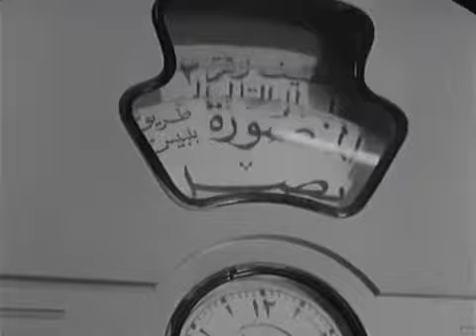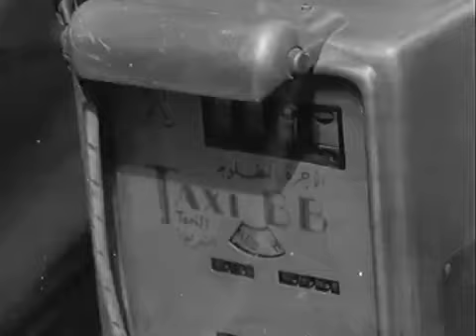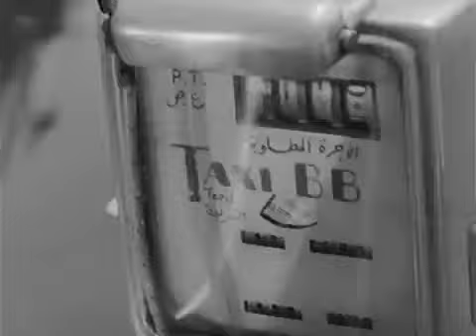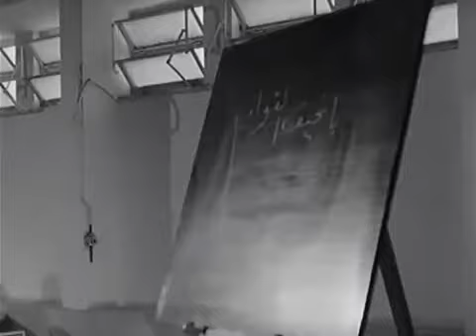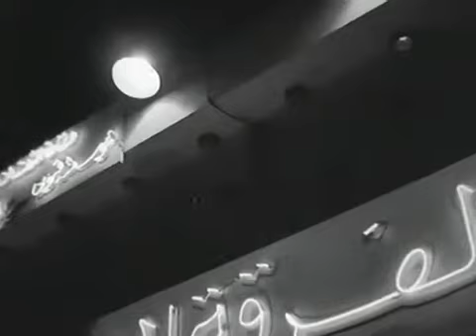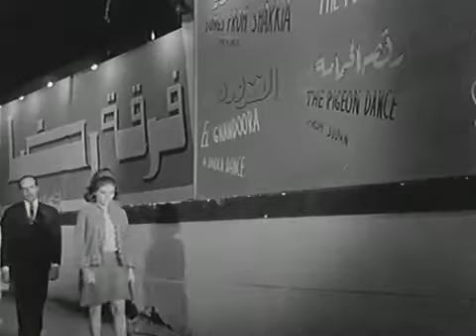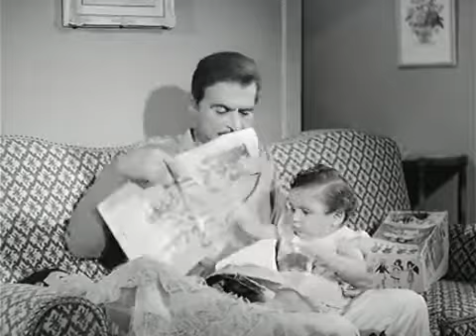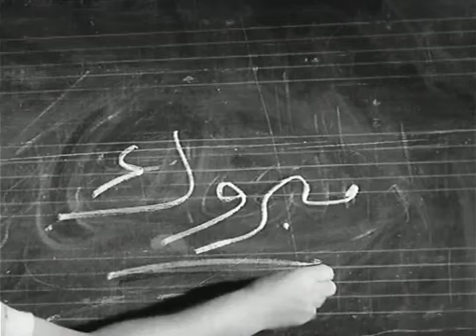فيلم شقة مفروشة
تنتقل زينب من المنصورة إلى القاهرة ، حيث تعمل مدرسة موسيقى وتجد أن أهم مشكلة تؤرق حياتهما هى عملية البحث عن شقة ، فلا تجد شقة خالية ، فتبحث عن شقة مفروشة ، وأخيرًا تنجح فى أن تجدها عند الراقصة نجف إلى تؤجرها وهى تخفى عنها أن هناك ساكنًا نهاريًا لها يعمل مذيعًا . بينما هى تنام فيها ليلاً . حيث يعمل المذيع وردية الليل فقط . إلى أن يكتشف المذيع عند عودته سكن زينب فى شقته لتبدأ رحلة متاعب بينهما ، فنجف تضع المخدر لزينب ، حتى تغيب عن الوعى . ولا تتواجد فى الشقة أثناء وجود حسين ، يحضر العمدة والد حسين ، ومعه ابنه أخيه ، عروس حسين ، وتتقابل مع زينب وتشعران بالحرج داخل الشقة ، لا تستمر المتاعب طويلاً فبعد المشاحنات والمفارقات تأتى النهاية السعيدة حيث يقع كل منهما فى حب الآخر

كوميدى - اجتماعى - انتاج سنة 1970

الابطال
احمد مظهر
ماجدة الخطيب
محمد رضا

🔔🔔🔔موقع شوف سينما 🔔🔔🔔
🔔🔔🔔لاحدث الافلام و المسلسلات العربية و الاجنبية🔔🔔🔔